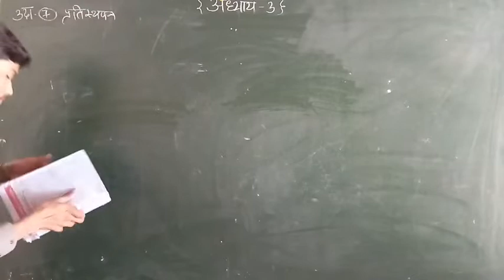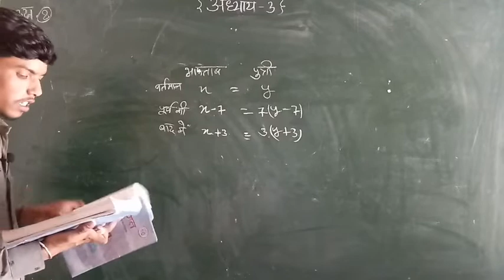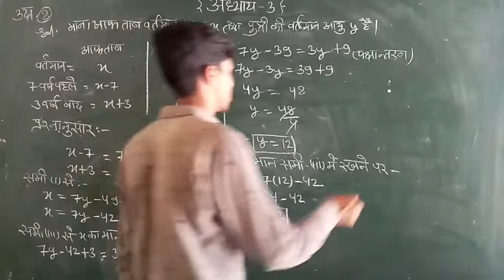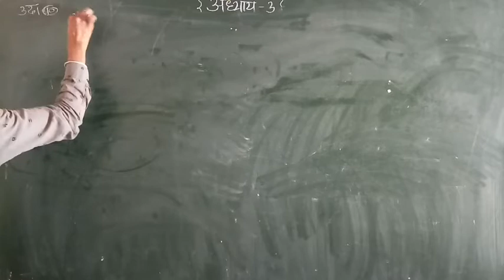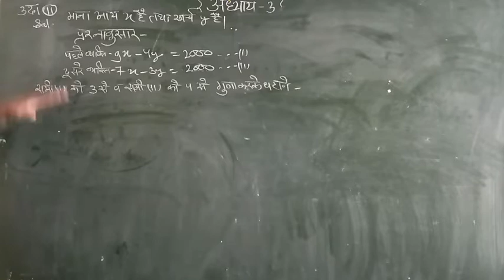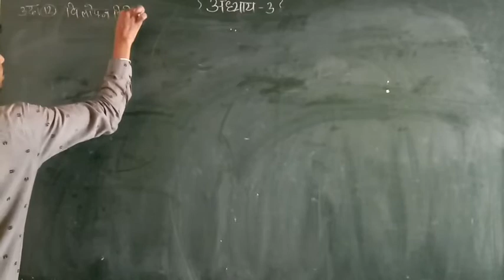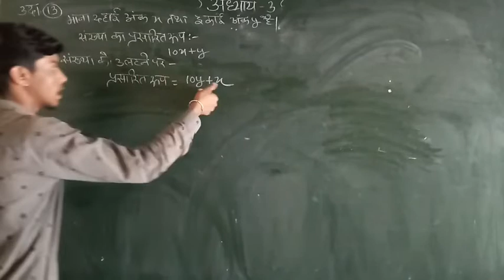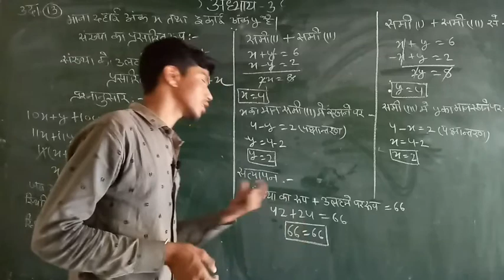Class 10th maths chapter-3, दो चरो वाले रैखिक समीकरण युग्म।प्रश्नावली 3 Class10th maths Example 7-13